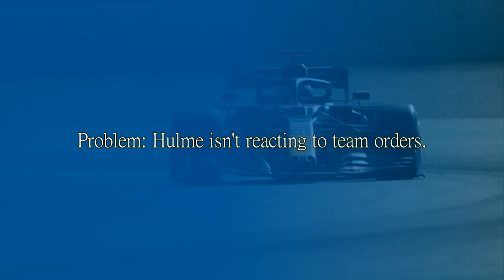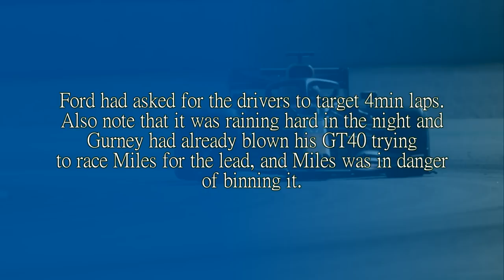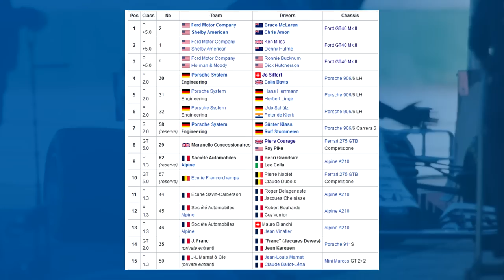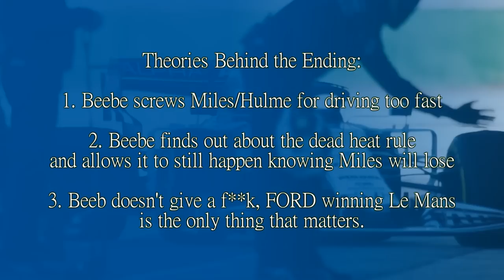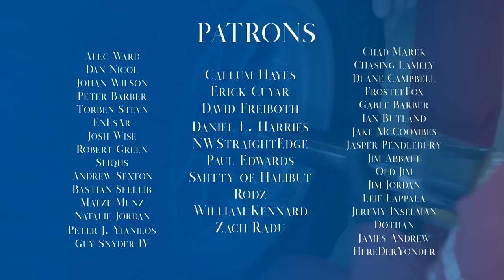EITHER WAY, MILES IS SECOND! The Story of the Controversial 1966 Le Mans Finish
For so long, we've been told that Ken Miles lost the 1966 24hrs du Mans due to Chris Amon having travelled further. This being the rules at Le Mans in regards to a dead heat.

And that's what I hoped to talk about today and explain why the race ended that way. But having looked at some photographs... It turns out Amon crossed the line first anyway, so whether it was a dead heat or not: Miles would have finished second. This is definitely one of those Today I Learned videos.

Steam: AdmiralLaWind

CPU: Ryzen 5 2600 @3.9gHz
Motherboard: MSI B450 Mortar Micro ATX
RAM: Corsair Vengeance 2x 8gb @ 3000mHz
GPU: MSI GTX1660 w/ slight OC
Editing Software: Sony Vegas 14 Steam Edition
Wheel: Simucube 2 Pro - Cube Controls Formula Pro Rim
Pedals: Fanatec Clubsport V3 with Brake Performance Kit